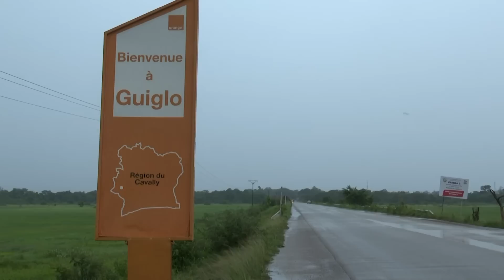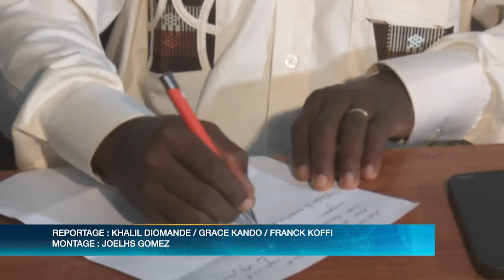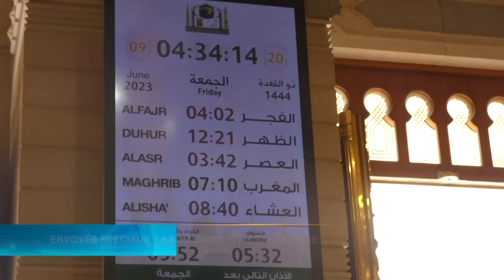Le 20 Heures de RTI 1 du 11 juin 2023 par Marie Laure N'Goran